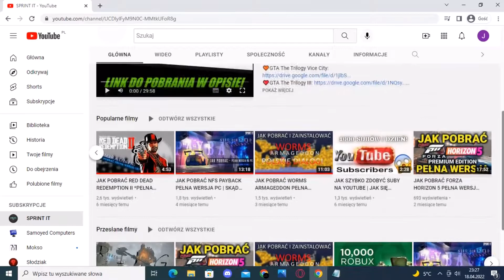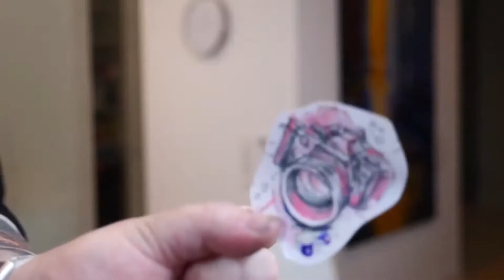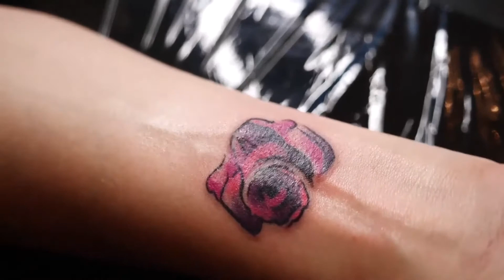TO ZOSTANIE Z NAMI NA ZAWSZE KAMUŚ REUPLOAD